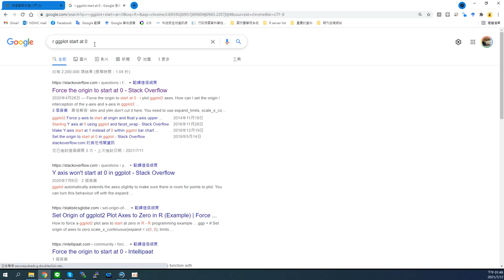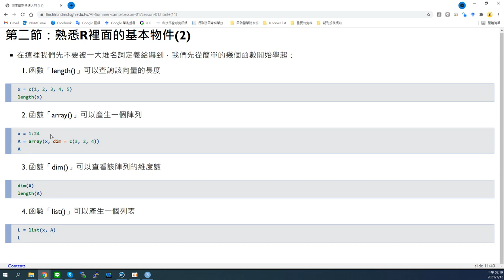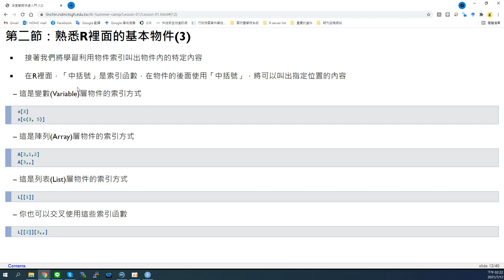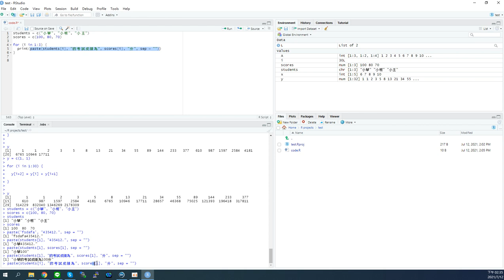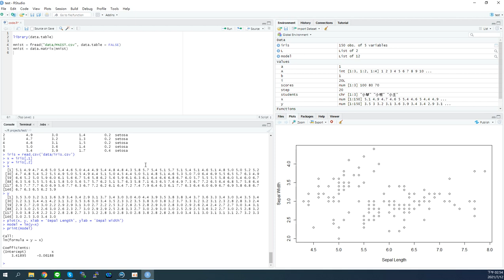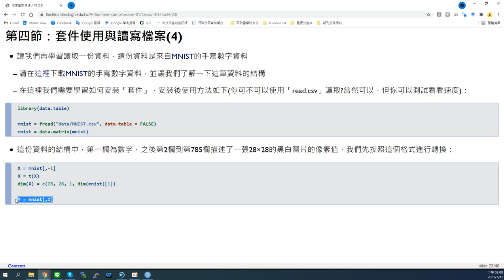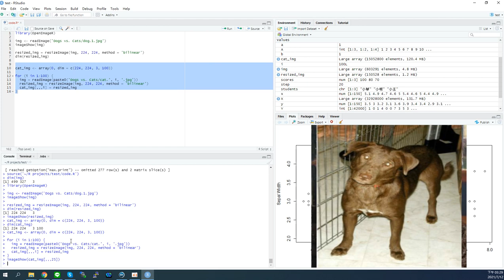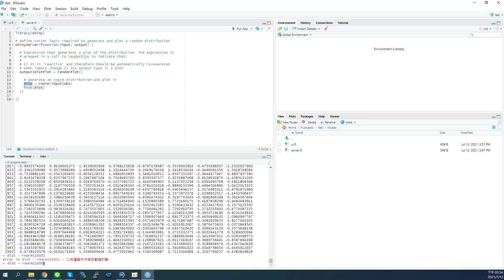深度學習快速入門 程式語言介紹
本課程以一週的時間帶領完全不具備任何基礎的學員，從頭學習R語言並且操作各是套件建立模型，並介紹各種提昇預測準確度的實用方法。學員不需要不需要任何程式基礎。